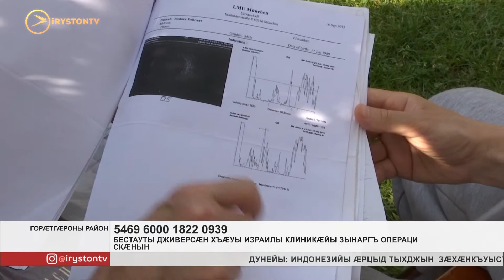Бестауты Дживерсæн йæ цæстытæн хъæуы зынаргъ операци Израилы скæнын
Бестауты Дживерсæн йæ цæстытæн хъæуы зынаргъ операци Израилы скæнын. Æрыгон лæппуйæ йæ цæстытыл æвзæрырдæм фæбæрæг сты сæкæрнизы фæстиуджытæ.

Цалдæр операцийы Уæрæсейы æмæ Германийы бахъахъхъæдтой лæппуйы, цæмæй бынтондæр ма бакуырм уа. Израилы та ныфс æвæрынц раздæр, куыд уыдта афтæ та ногæй кæй уындзæн, уымæй. Бестауты Дживерс у дæсны массажист, фæлæ йын низ, куыд æмбæлы, афтæ кусыны фадат нæ дæтты.

Цы бакусы уый дæр хостыл ацæуы. Бæрæг у, йæхи хъарутæй низыл кæй нæ фæтых уыдзæн, уый. Йæ зæрдæ дары хæрзаудæн æххуысыл.
Мы рядом в:
ok.ru/irystontv